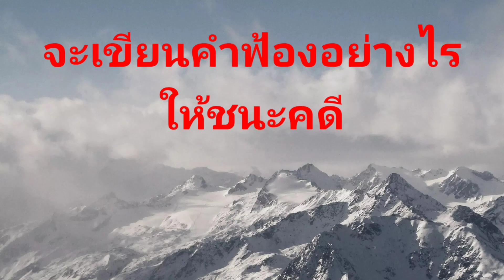ต่อสู้คำสั่งให้ออกจากราชการไว้ก่อน ดร.ชา ลอว์